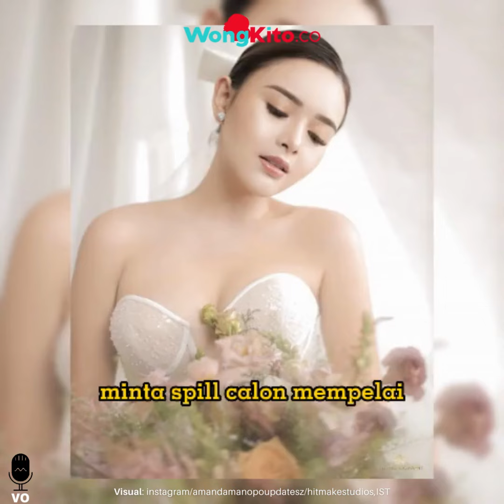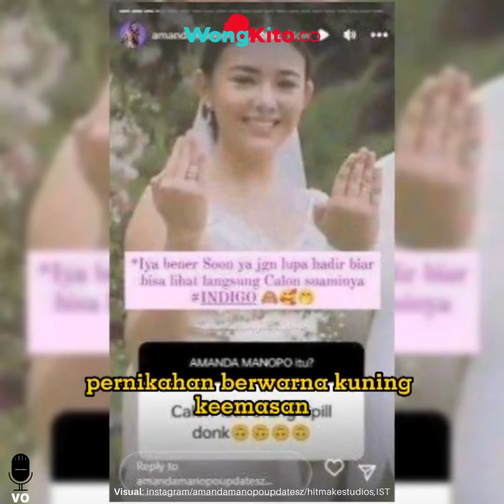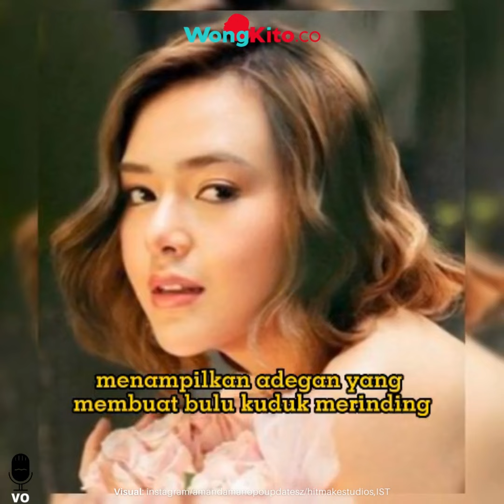“Sosok Suami Bikin Penasaran” Amanda Manopo Pakai Baju Pengantin dan Pamer Cincin